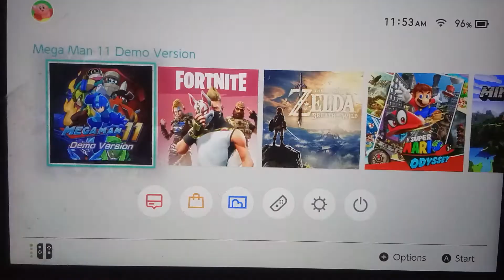MegaMan 11 Demo: Full Playthrough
This game along with Smash Ultimate am planning on getting and so far this game seems really fun (even if the physics are a bit off). Here's me trying out the Demo.